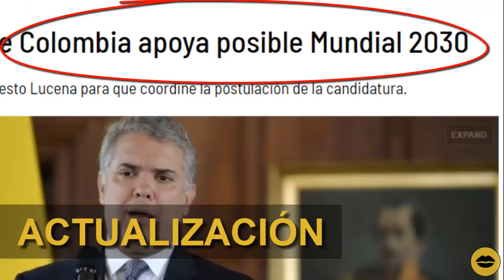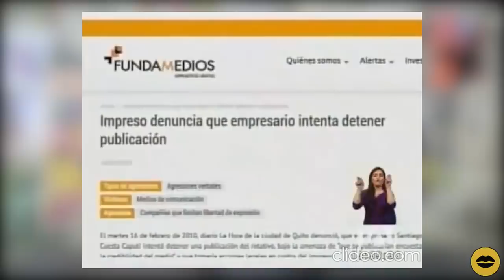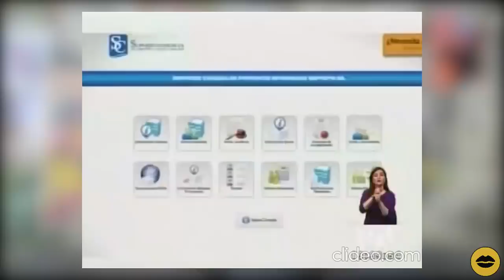¿MUNDIAL de FÚTBOL en ECUADOR? ⚽ | El FIN de Santiago Cuesta | BN Periodismo | Noticias Ecuador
En este programa les hablamos de:

- ¿El Mundial de Fútbol 2030 será en Ecuador, Colombia y Perú? 0:50
- La despedida de Santiago Cuenta 7:36